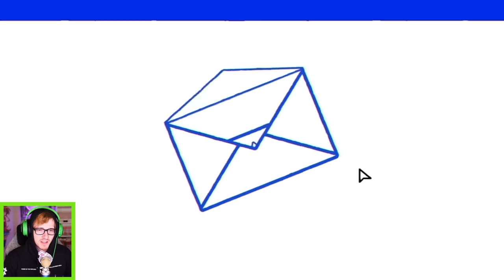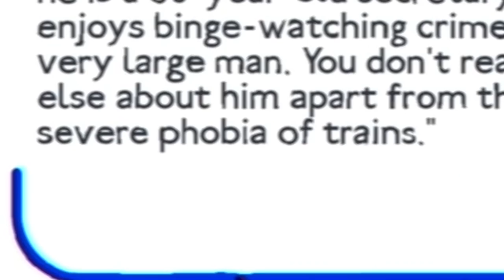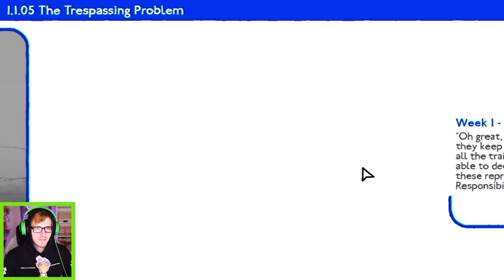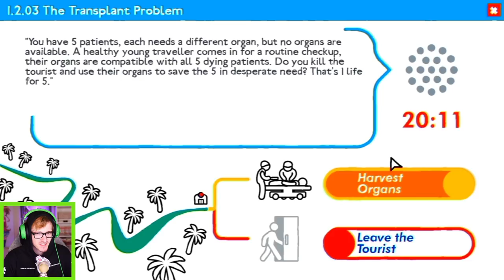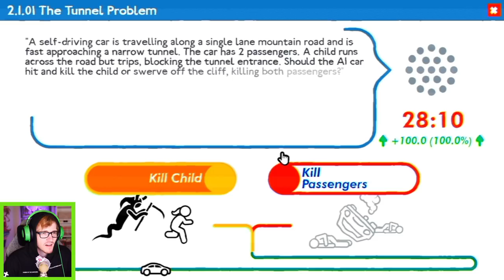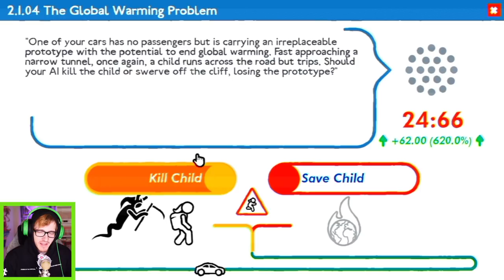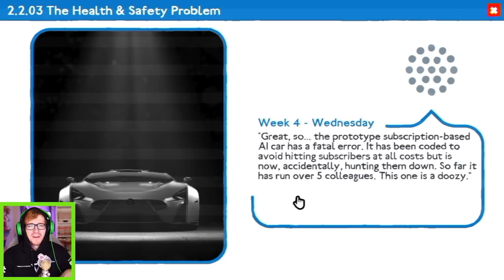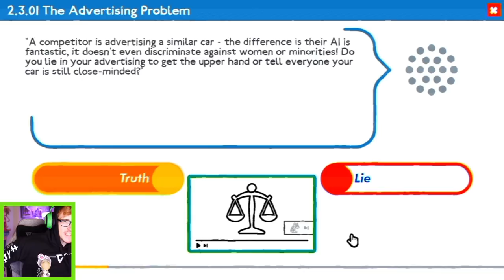this game asks the worlds toughest questions...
Which one would you pick? today we play the trolley problem: a game that asks the worlds toughest questions